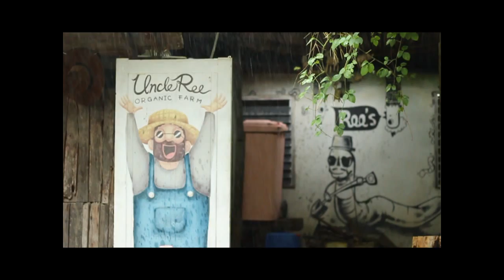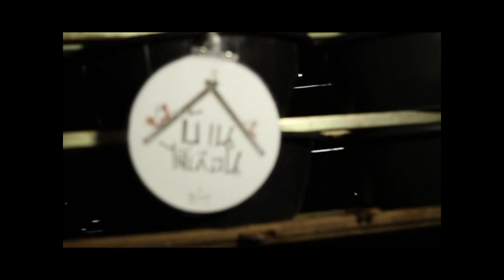เกษตรกร..ใฝ่รู้ สมาร์ทฟาร์มเมอร์ตัวจริง By Who i am Part 1/3